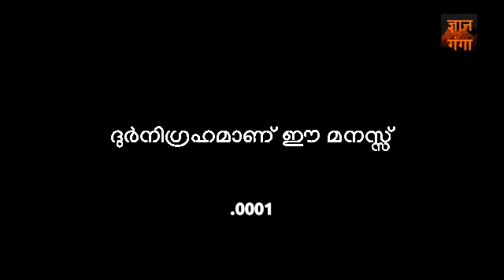SWAMI NIRMALANANDA GIRI | YOGA VASISHTA | .0001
❤ ദുര്‍നിഗ്രഹമാണ് ഈ മനസ്സ് ❤

എത്ര ക്ലേശിച്ചാലും പിടിച്ചടക്കാന്‍ വയ്യാത്ത ഒന്നാണ് മനസ്സ്.

മനസ്സാണ് മുഴുവന്‍ നന്മകളുടെയും കാരണം. മുഴുവന്‍ പ്രശ്നങ്ങളുടെയും കാരണം.

ഏതു സംസ്കൃതിയാണോ, ഭൌതികദ്രവ്യങ്ങളെ, ഭൌതികശരീരത്തെ പഠിച്ചിട്ട്, അതിന് അതീതമായ, സൂക്ഷ്മമായ മനസ്സാണ് ഇതിനെ നിയന്ത്രിക്കുന്നത്‌ എന്ന് തിരിച്ചറിയുന്നത്‌, തിരിച്ചറിഞ്ഞിട്ട് ലോകത്തോടുള്ള എല്ലാ ഇടപാടുകളിലും എല്ലാ വ്യക്തിബന്ധങ്ങളിലും എല്ലാ ജീവിതവ്യാപാരങ്ങളിലും, സമസ്തകര്‍മ്മകലാപങ്ങളിലും നിരന്തരമായി സ്വന്തം മനസ്സിനെ നിരീക്ഷിക്കുന്നത്, മറ്റൊന്നിനെയും നിരീക്ഷിക്കാതിരിക്കുന്നത്, അവന്‍ മാത്രമാണ് ജീവിക്കുന്നത്.

ആദ്ധ്യാത്മികസാധന ആരംഭിക്കുന്നതു തന്നെ ഇവിടെയാണ്.

എത്രത്തോളം നിങ്ങള്‍ സ്വന്തം മനസ്സിനെ നിരീക്ഷിക്കാതിരിക്കുന്നുവോ, എല്ലാ വിചാരങ്ങളും മനസ്സ് കലര്‍ന്ന് മനസ്സോടു കൂടിയാണ് വരിക. മനസ്സിനെ നിരീക്ഷിക്കുന്നവന്‍റെ വിചാരങ്ങള്‍ മാത്രമേ സത്യവാക്കാകുകയുള്ളൂ. ഹിതമാവുകയുള്ളൂ.

അപരനെയും അപരവിഷയങ്ങളെയും ദര്‍ശിച്ചിട്ടാണ് വാക്കുകള്‍ വരുന്നതെങ്കില്‍, തിരുത്താന്‍ വേണ്ടിയായിരിക്കും ജന്മങ്ങളെല്ലാം. അനേകജന്മങ്ങള്‍ കൊണ്ടുപോലും അതു തിരുത്തിയെടുക്കാനാകുകയുമില്ല.

ദുര്‍നിഗ്രഹമാണ് ഈ മനസ്സ്.

❣ നിര്‍മ്മലാനന്ദം ❣